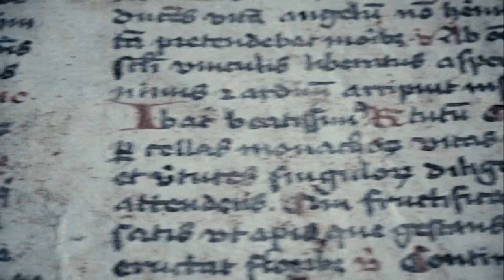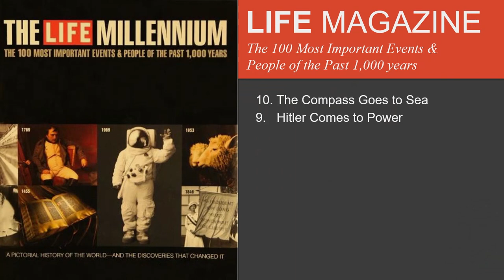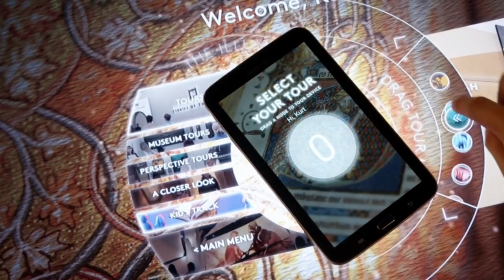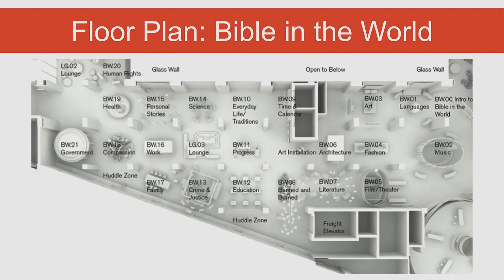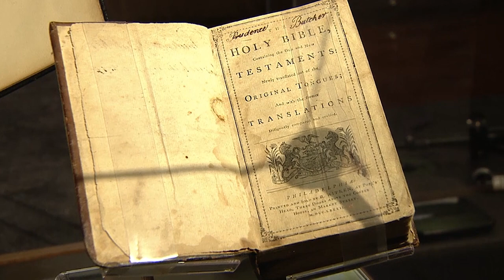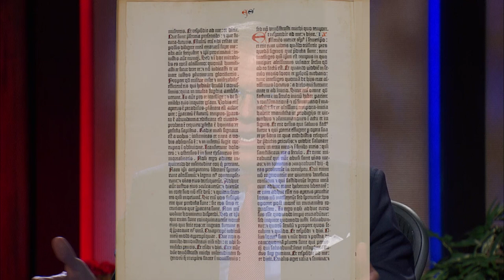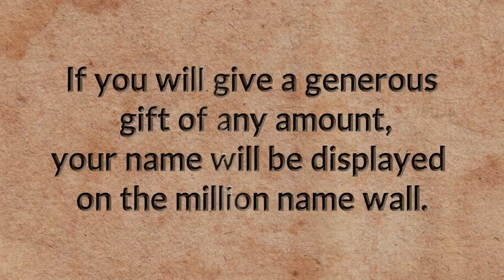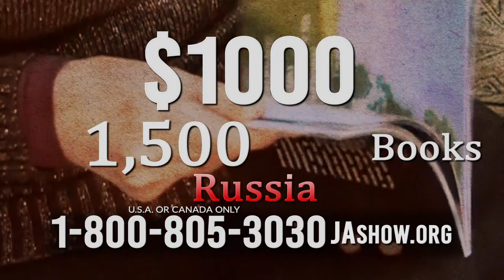The Museum of The Bible - Part 3